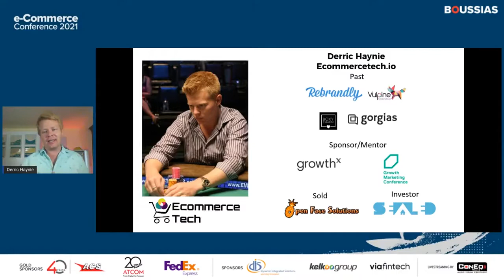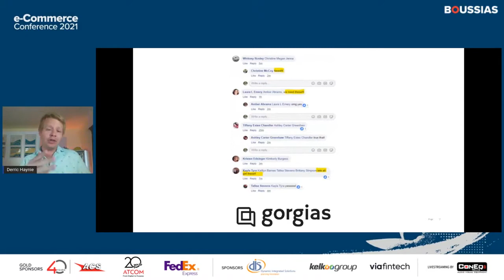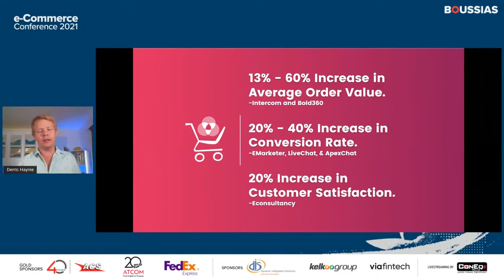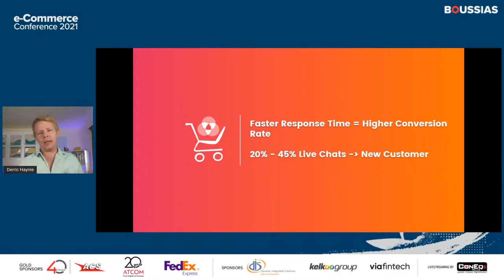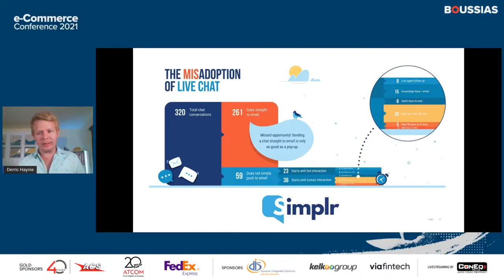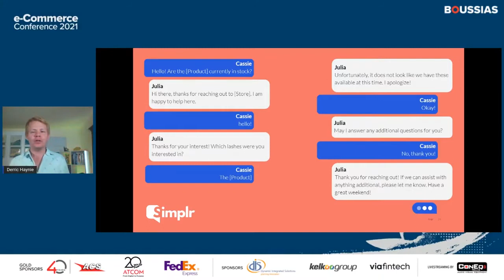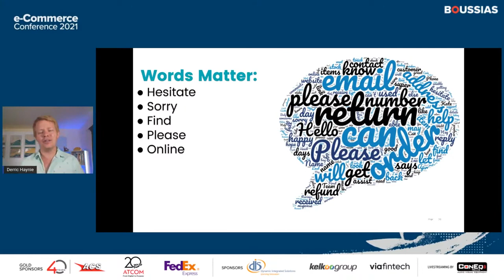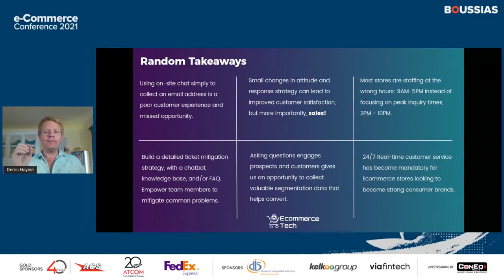How to Increase Revenue by 13% Using Live Chat, eCommerce Day Greece | eCommerce Tech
Did you know that 93% of brands are doing live chat wrong? In this session,  our very own Chief eCommerce Technologist, Derric Haynie,will show you the “6 step strategy” to building real-time bot to human live chat flow.